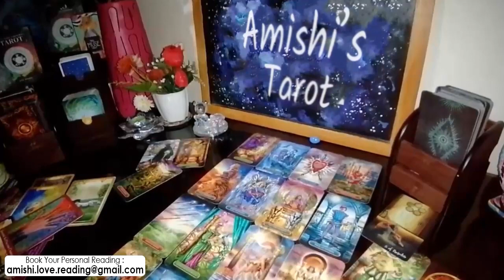CAPRICORN TAROT LOVE READING JUNE 14th - 21th 2021, THEY CAN'T RUN FROM THESE FEELINGS ABOUT